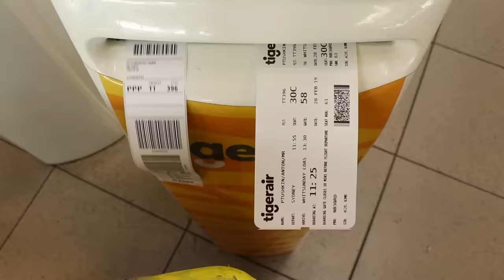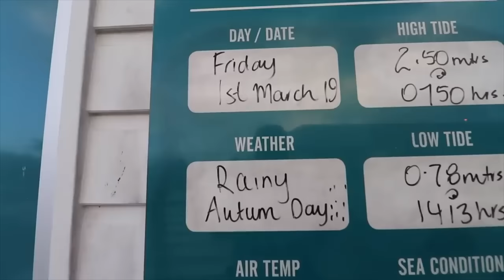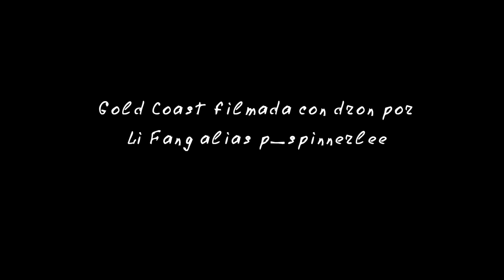La Gran Barrera de Coral. La mayor maravilla de Australia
Este episodio está dedicado a Queensland y a sus dos lugares más destacados: la playa de Whitehaven y la Gran Barrera de Coral.

Una amplia biblioteca de música y efectos de sonido que utilizo